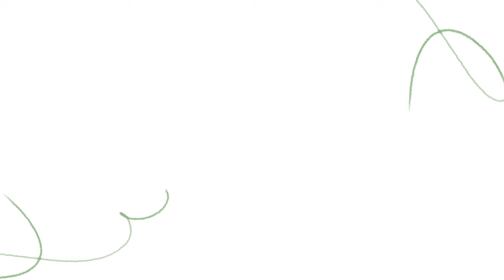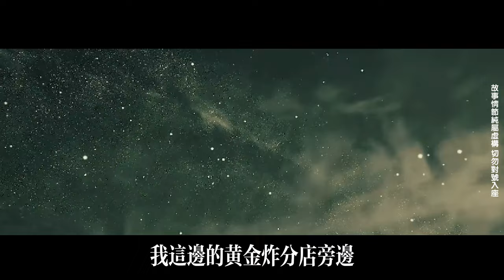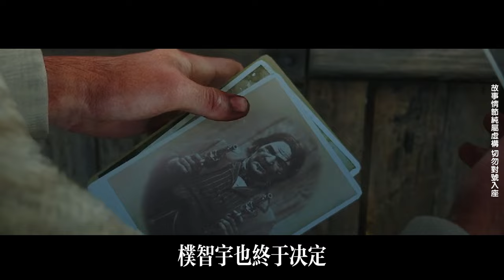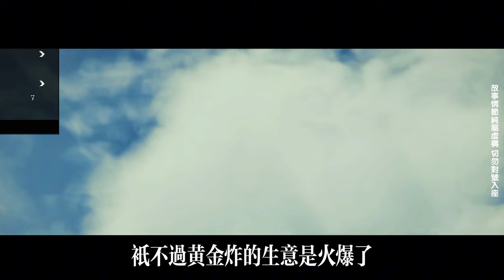EP205：心機女出軌司機被發現，轉身拉攏兒子騙取丹藥，下秒竟要置他于死地，綠帽男卻還蒙在鼓裏